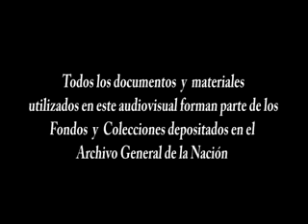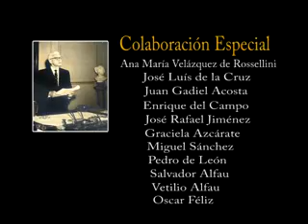BOSCH GOBIERNO Y CAIDA - Parte Final.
"No deseamos el poder para gobernar con amigos y enemigos, sino para gobernar con dominicanos para el bien de los dominicanos...No espere nadie el uso del odio mientras estemos gobernando. Nosotros estamos aquí con la decisión de trabajar; dispuestos a crear, no a destruir; a defender y amparar, no a perseguir...Mientras nosotros gobernemos, en la República Dominicana no perecerá la libertad." Juan Bosch.